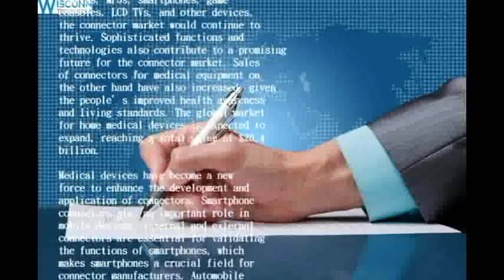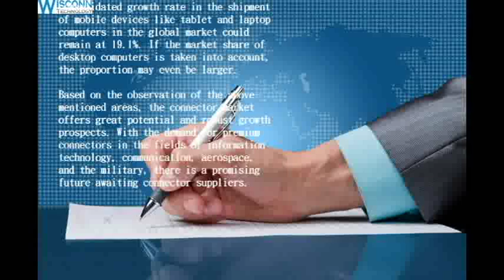Connector suppliers on the market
Connectors are used in a variety of fields, creating a broad market for the product. Based on the market trend for connector suppliers, the Global Industry predicts an unprecedented development of connectors in the next 5 years. The global demand for connectors reached $60 billion in 2012, while the value of the connector supplier market in Asia alone attained $6.4 billion in 2010. With the booming Chinese market, the growth rate in 2015 reached as much as 20%.